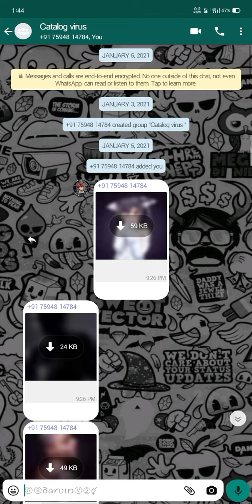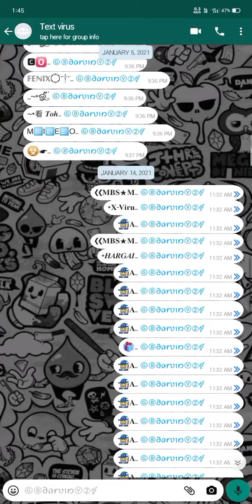whatsapp immune ⒼⒷ𐐀𑜅𐑾𑜆𑜼𐑽Ⓥ➁⚤ secondary (secundario) with voice changer feature and auto select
Auto select

Voice chager

Tag all virus

100% immune

Keep Supporting ❤